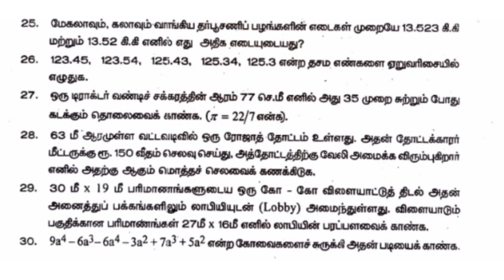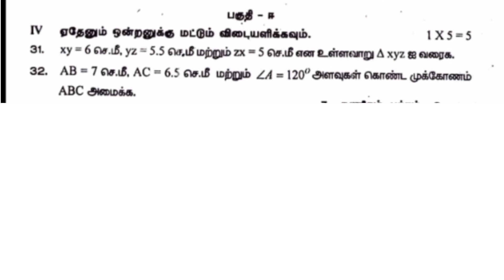7th maths second mid term exam question paper in tamil medium||smile only